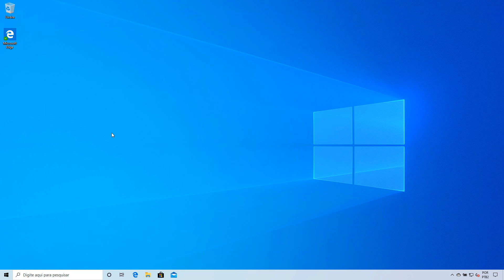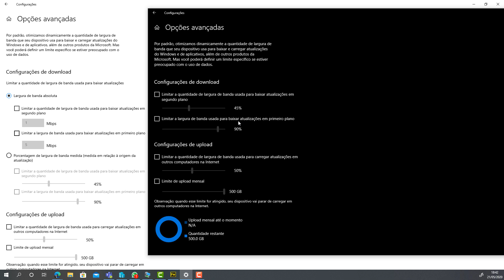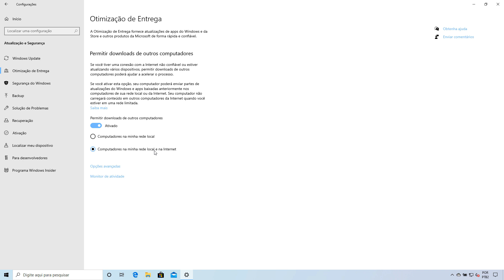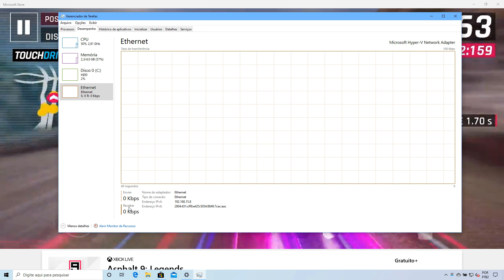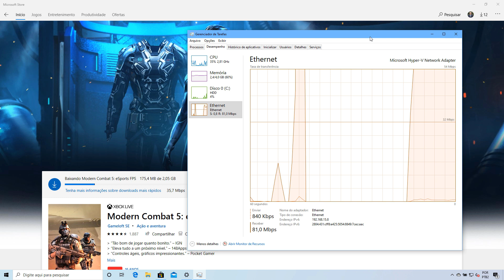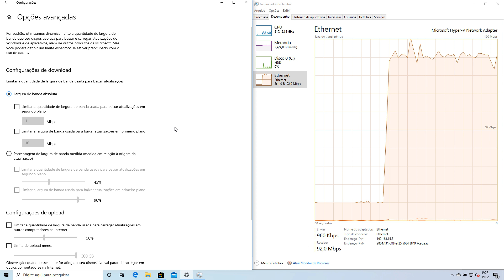Windows 10 versão 2004 (20H1) - Limitar largura de banda em Mbps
Compartilhando as novidades da versão 2004 (20H1) do Windows 10 (atualização de maio de 2020).

Existe uma nova configuração para limitar largura de banda para baixar atualizações do windows, otimização de entrega e Windows Store. Nas versões anteriores tínhamos a opção de limitar largura de banda por porcentagem. Na nova versão foi inserida a opção de limitar por MBPS.

No vídeo eu explico a diferença de largura de banda para primeiro e segundo plano. É importante entender essa diferença.

Eu faço uma demonstração prática baixando um aplicativo na windows store e validando a configuração de limite que realizamos :)